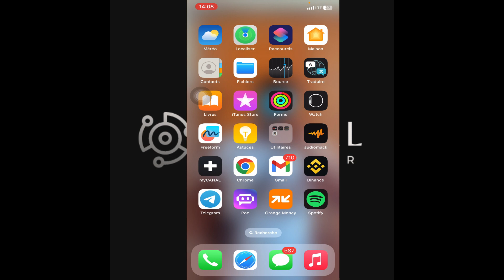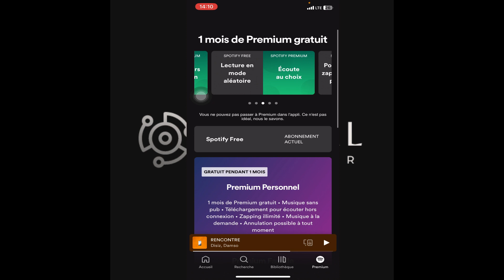Comment Avoir Spotify Premium En 2025(100% Facile)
Je te montre dans cette vidéo comment Faire pour avoir Spotify Premium En 2025 Avec ta carte bancaire.

À BIENTÔT 😉